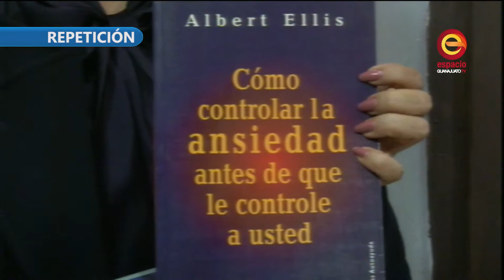Causa Común/ Programa 2/ Bloque 1